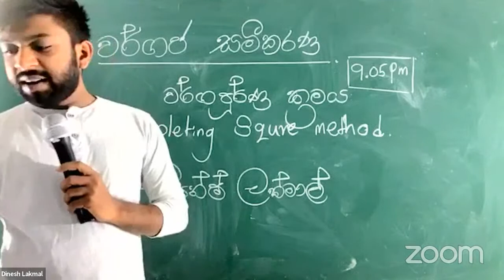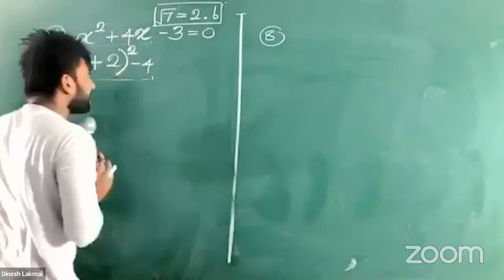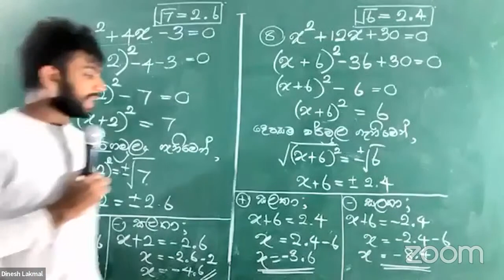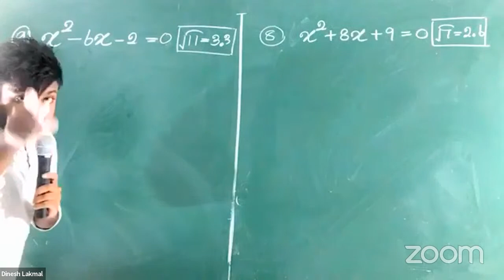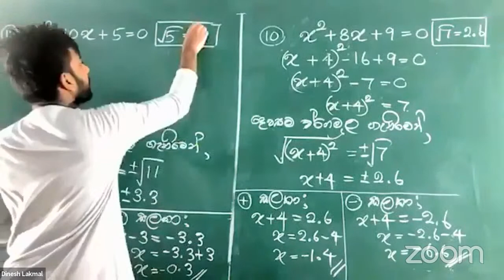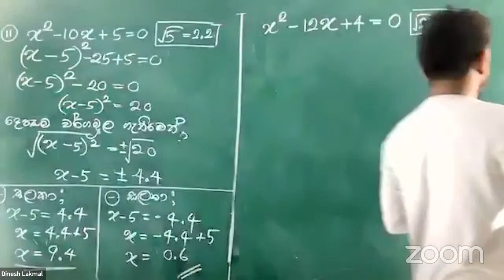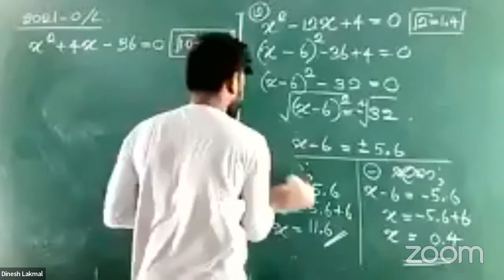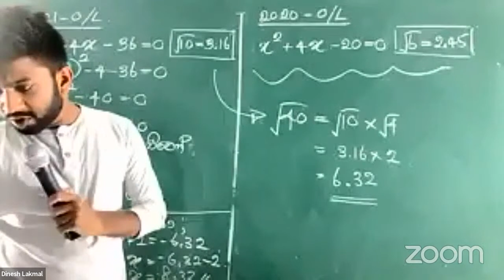වර්ගපූර්ණය 02 (completing square method) 11 ශ්‍රේණිය